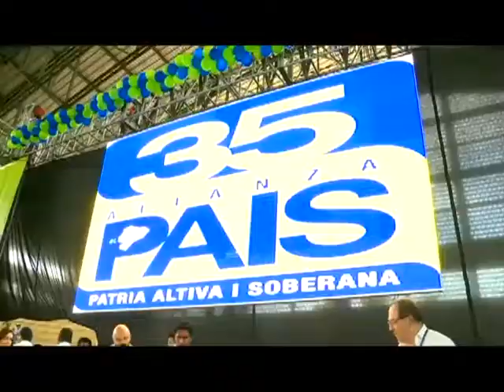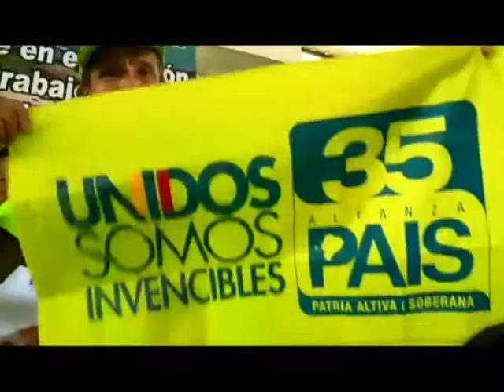EC522: Alianza PAIS reafirmó su caracter participativo y ciudadano en su sexta convención